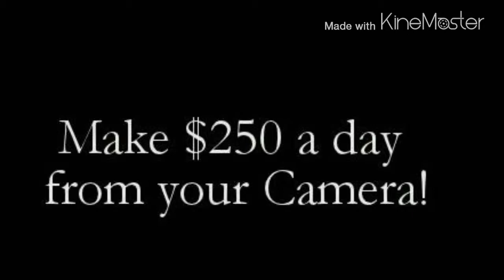Best Photography Jobs: How To Make A Income Taking Pictures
To become a great photographer (and get well paid photography jobs!), just buying professional photography gear, will not be enough. That would be too easy. Average Joe can by a professional digital SLR camera nowadays.

Photography can be both an interesting and profitable hobby if you find the right photography jobs. Some jobs are exhilarating and very enjoyable, but what are some of the best types of interesting photography job?

I can explain how with my Ebook series "Photography Income Secrets". I refer to it as this only because I can't believe that all the photographic colleges and courses still don't teach you how to actually make money from getting pictures published; how to find the markets, how to discover publications to sell to, and how many publications are published each year, covering nearly every subject you can think of. That information and facts are essential to anybody who wants to call themselves a professional photographer.

best photography jobs, Make Cash Taking Pictures,
Make income Taking Pictures, How To Make A Income Taking Pictures, best photography schools, best cities for photography jobs, best paid photography jobs,
best photography contests, best photography tips,
best photography classes, best journalism jobs,
best job search, photography income, portrait photography income, wedding photography income,
fashion photography income, microstock photography income, how to make money taking pictures,
how to make money taking pictures of foreclosures,
how to make money taking pictures of nature,
how to make money taking pictures of houses,
how to make money taking pictures online,
how to make money taking pictures with your phone,
how to make money taking pictures of dogs and cats,
make money taking pictures app, make money taking pictures, Freelance photography jobs, freelance photography jobs for beginners, found freelance photography jobs, aop photography jobs,
best photography jobs, clinical photography jobs,
crime scene photography jobs, cruise photography jobs,
cruise ship photography jobs, different photography jobs, different types of photography jobs,
documentary photography jobs, fashion photography assistant jobs, forensic photography jobs,
high paying photography jobs, how to get photography jobs, jobs in fashion photography, jobs to do with photography, lifetouch photography jobs,
list of jobs in photography, photography assistant jobs,
photography gallery jobs, photography instructor jobs,
photography producer jobs, photography production jobs, photography technician jobs, types of photography jobsun photography jobs, underwater photography jobs,
vancouver photography jobs, war photography jobs,